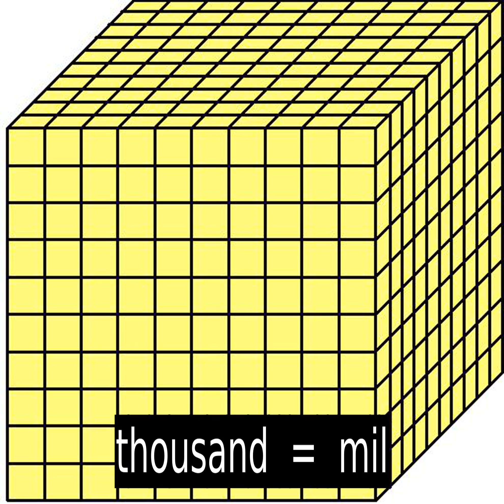Estudio Ingles : Los Numeros De 21-1000 - English Study : Numbers 21-1000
2 minutos Ingles : Los Numeros De 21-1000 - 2-min English : Numbers 21-1000